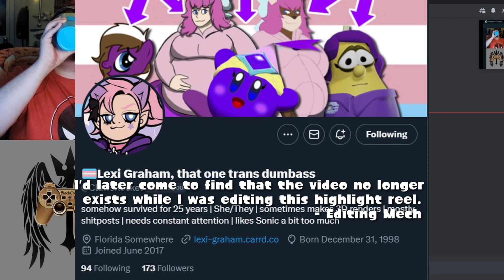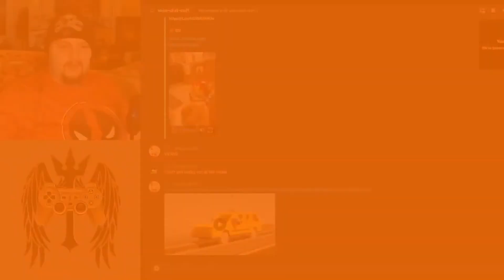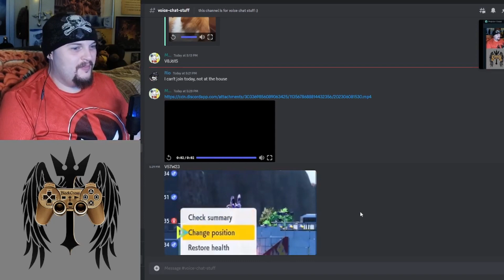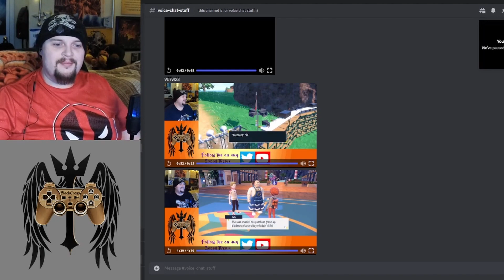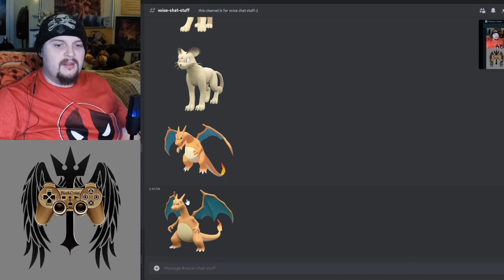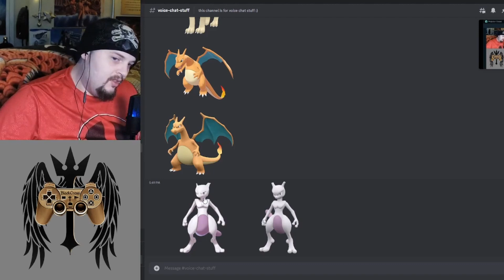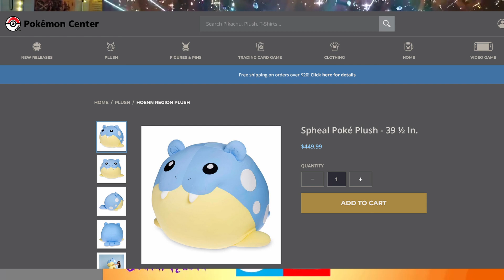Pokémon Scarlet Highlight Reel Mechachu Edition Part 13